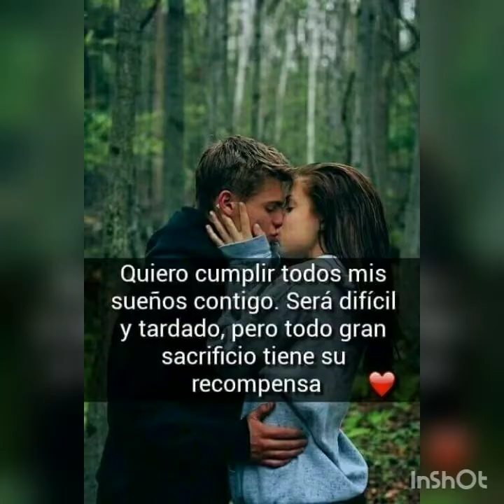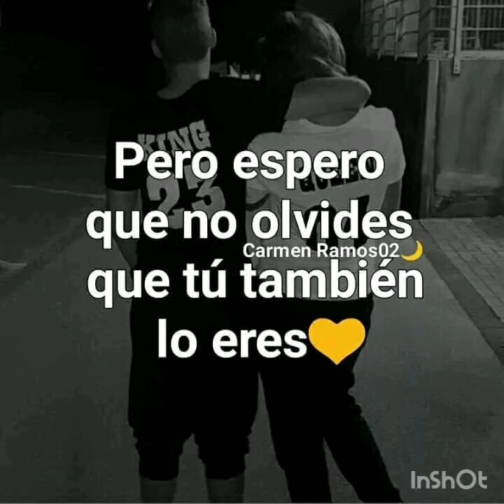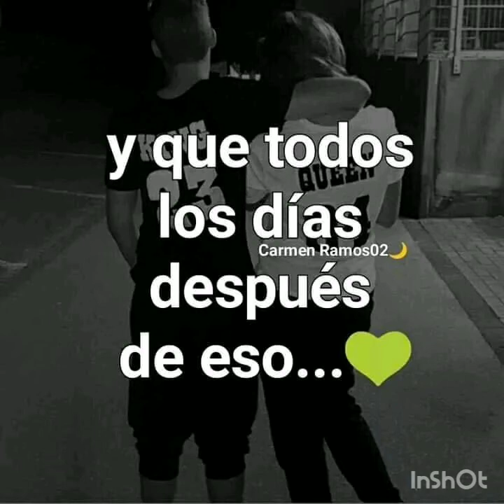Amor de malandro pawis